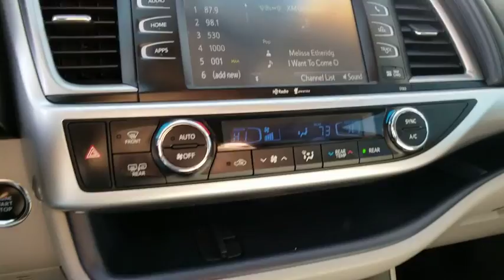2015 Toyota Highlander Austin, San Antonio, Bastrop, Killeen, College Station, TX 200069A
Black Used 2015 Toyota Highlander available in Austin, Texas at Covert Chevrolet Buick GMC. Servicing the San Antonio, Bastrop, Killeen, College Station, TX area.

702 State Hwy 71 West

Come see this 2015 Toyota Highlander XLE. Its Automatic transmission and Regular Unleaded V-6 3.5 L/211 engine will keep you going. . Test drive this vehicle at Covert Chevrolet Buick GMC, 702 Hwy 71 West, Bastrop, TX 78602.